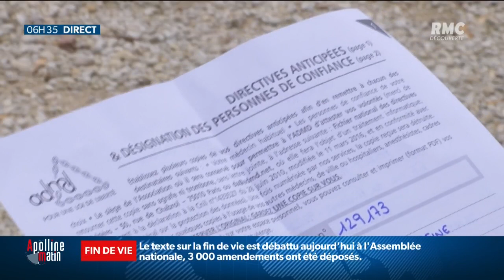Débat sur la fin de vie: Alain Cocq demande le droit à l’euthanasie depuis des années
Le débat sur la fin de vie aura lieu ce jeudi à l'Assemblée Nationale. Le droit à l'euthanasie, c'est la demande depuis des années d'Alain Cocq, qui souffre d'une maladie orpheline